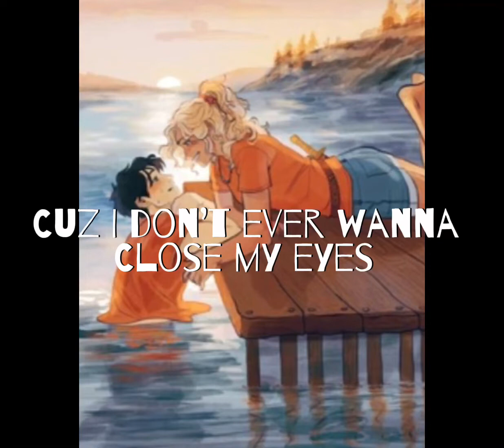ANOTHER Percabeth Edit (BTW THIS SONG IS NOW MY FAVE!)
We The Kings- Sad Song ft Elena Coats